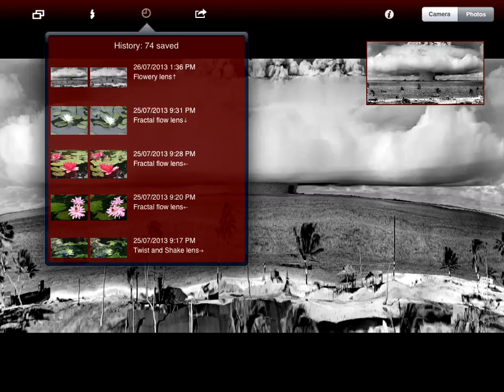Atomic bomb tests at Bikini Atoll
FrangoCamera weirdly brings a historic photograph of an atomic mushroom cloud over Bikini Atoll.